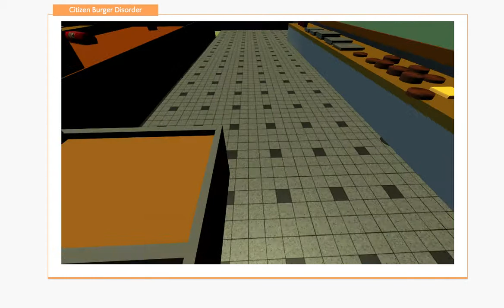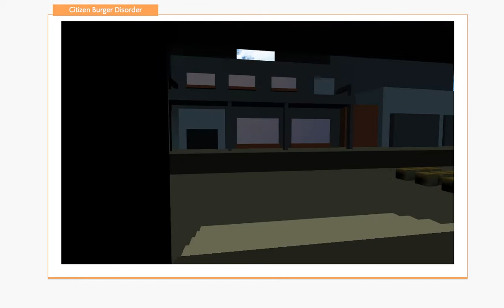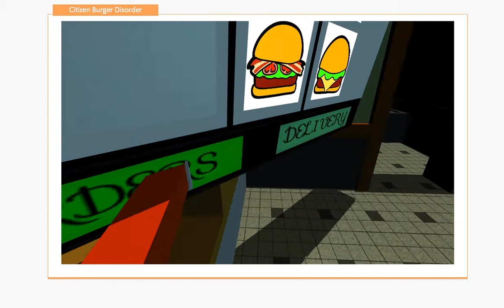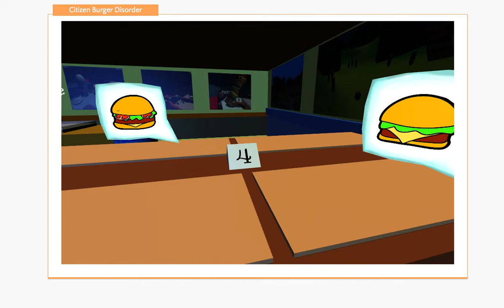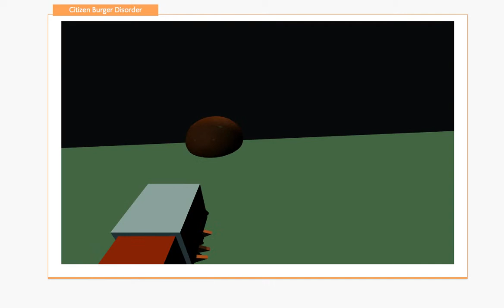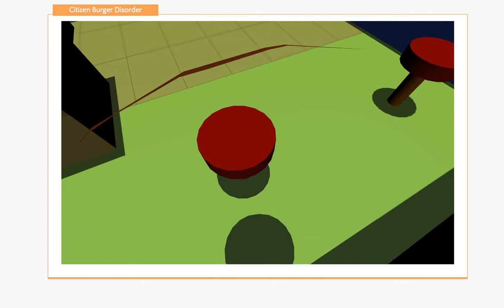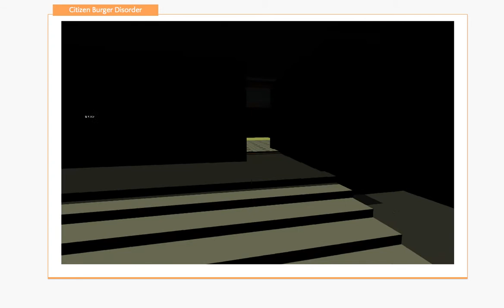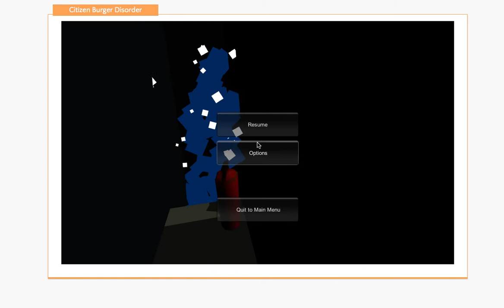Citizen Burger Disorder - EVERYTHING IS ON FIRE - W/ Luis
in a world where people have burger disorders, EVERYTHING CATCHES ON FIRE EVENTUALLY!!!